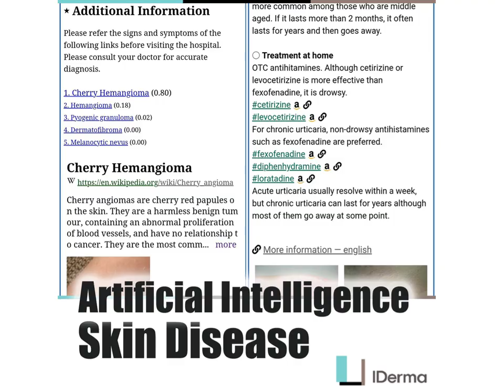Model Dermatol Wiki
Artificial Intelligence in Dermatology